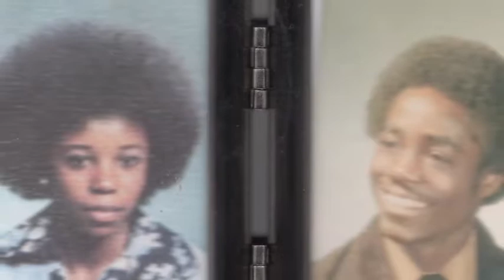Lisa Leaves Me... Speechless!